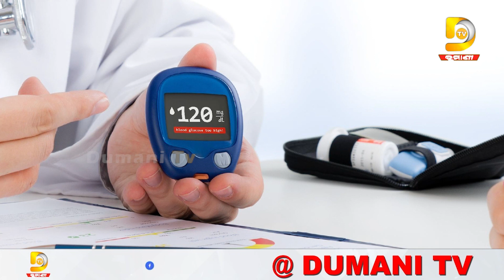ପ୍ରତି ଦିନ ର ଏହି ଛୋଟ ଛୋଟ ଅଭ୍ୟାସ ଡାଇବେଟିଜ କୁ ଦୁର କରେ, ଆପଣ ମଧ୍ୟ ଧ୍ୟାନ ଦିଅନ୍ତୁ